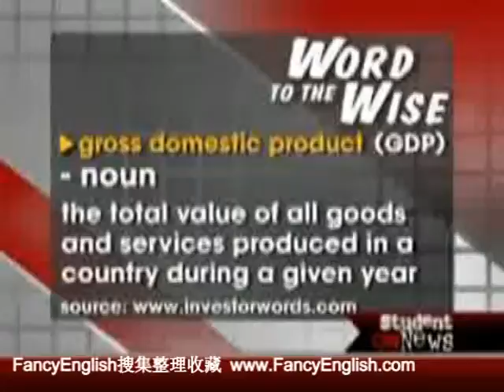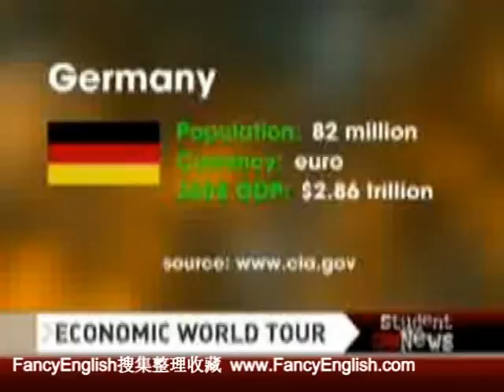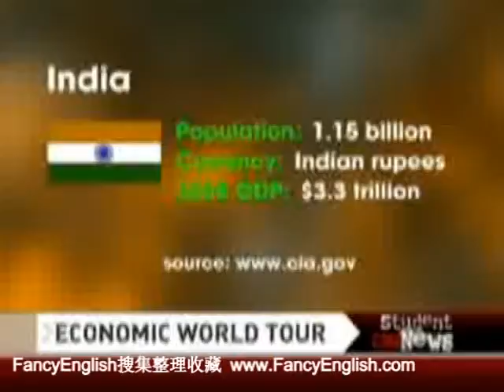Economic World Tour－经济环球行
Economic World Tour－经济环球行 | The transcript is 欢迎登陆 查看解说词文稿。